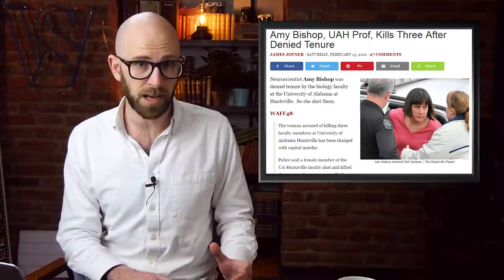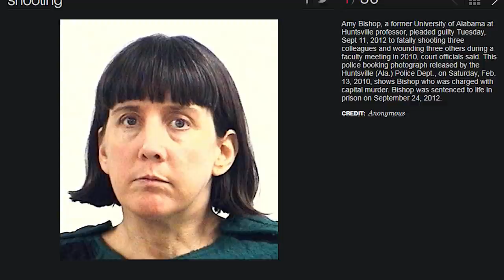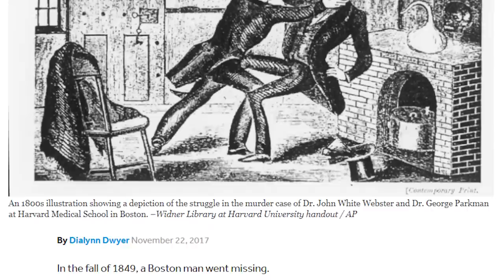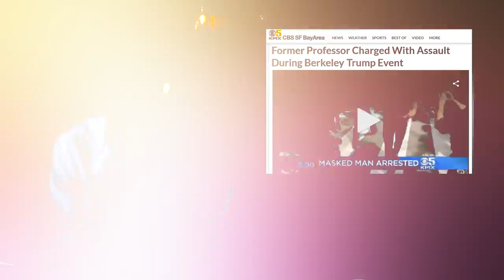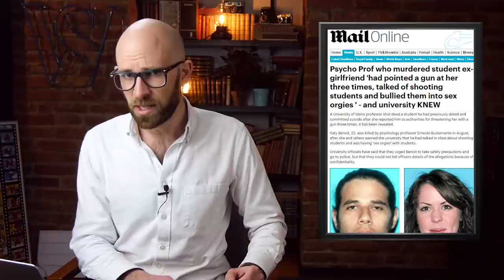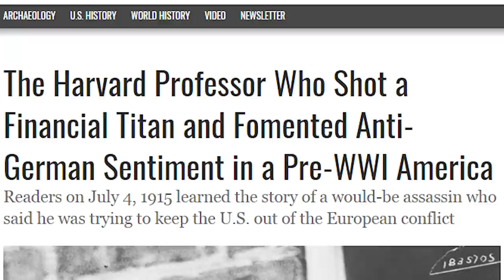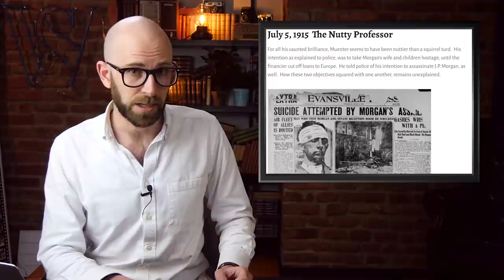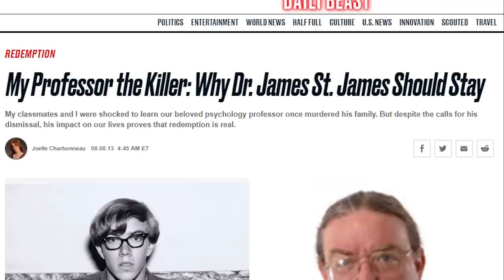10 Deadly University & College Professors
Coming up:

10. Amy Bishop
9. Ted Kaczynski
8. John White Webster
7. Cheung Kie-chung
6. Shannon Lamb
5. Eric Clanton
4. Ernesto A. Bustamante
3. Erich Muenter
2. James St. James
1. George Zinkhan III